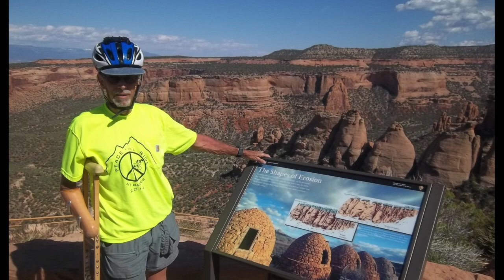Ken and Larry Tomovick bike trip - Moab, UT and CO Nat'l Monument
This video is about Larry Colorado & Moab